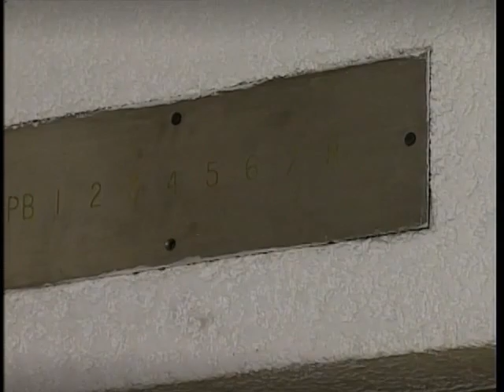Muchachitas 046 2de2